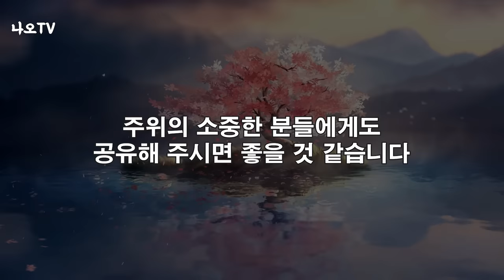'이런 말' 절대 쓰지 마세요, 꼭 보세요 l 나이들수록 예쁜 말을 해야하는 이유 l 황창연 신부님 행복특강 l 인생철학 l 노후 l 인생명언 l 힐링 l 강연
나이들수록 말을 예쁘게 안하면 인생 망하는 이유입니다.
감사합니다.

🕐 타임라인 🕐
00:00 하이라이트
01:25 황창연 신부님 행복특강
33:07 나오티비 견해
33:20 반복재생